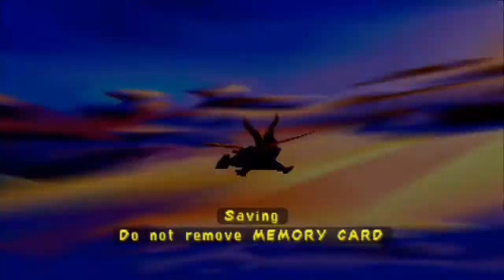Let's Play Spyro 3: Year of the Dragon Odc.2 - Sheila na Alpy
Dziś niestety krótszy odcinek. Przepraszam ;_;